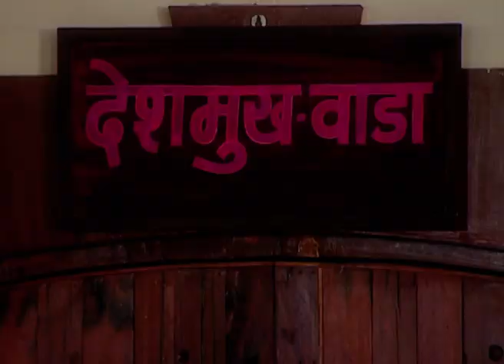वहिनीसाहेब - Vahini Saheb | Marathi Tv Serial | Full Ep - 514 | Suchitra Bandekar, Bhargavi Chirmule